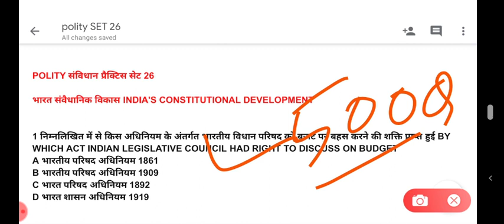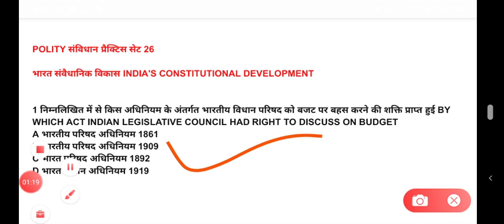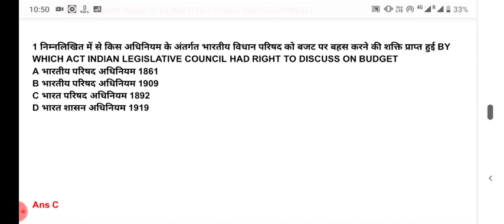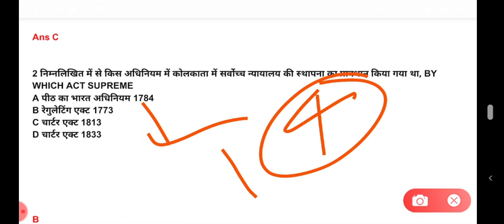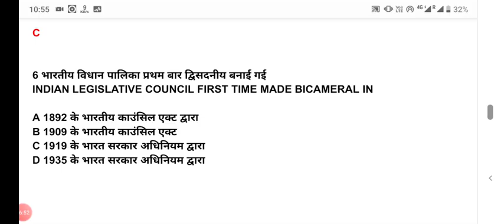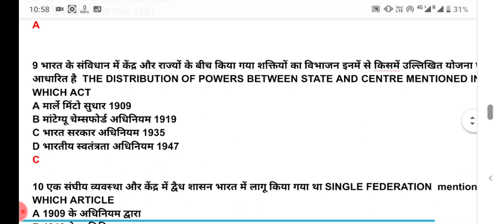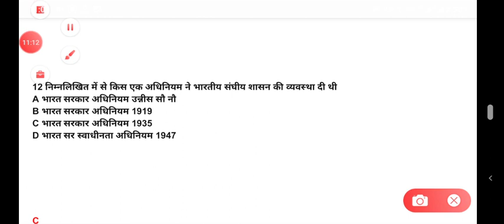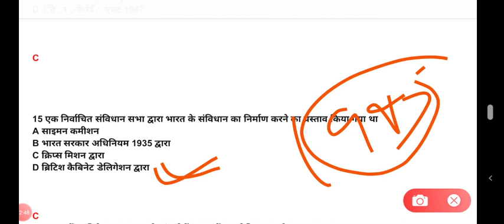POLITY PRACTICE SET 26 FOR ALL EXAMS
YEARLY PDF खरीदने के लिए दबाये /CLICK HERE Check out my product on Instamojo

?list=PLoE9UbKoRyQSsyZpaaaDXUoQ0aJCJUVIT